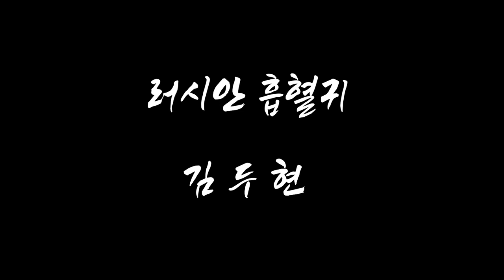러시안 뱀파이어(北惡鬼) 김두현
러시아 본토 맨손격투를 체험한 위험한 사나이가
영타이거의 상대로 나선다.